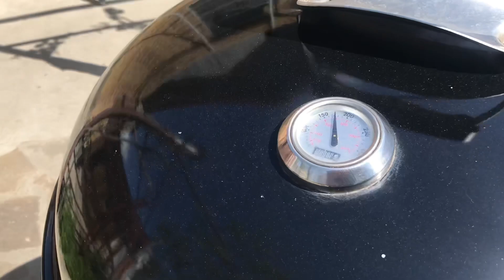ШАШЛЫК КОТОРЫЙ ТАЕТ ВО РТУ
Шашлык из свинины. Нарезаем лук полукольцами и маринуем его: соль, перец, сахар, уксус, вода - все соединим вместе и оставим минут на 15, а мы займемся мясом. Нарезаем на порционные кусочки и маринуем соль, перец, паприка, травы прованс. Отжимаем лук от воды и поместим его в противень, а мясо нанизываем на шпажки. Все выложим на лук и сверху закроем фольгой. Готовим на гриле минут 40 до готовности.
Шашлык готов, всем приятного аппетита!